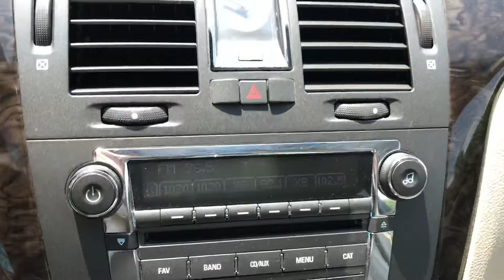2008 Cadillac DTS Luxury II For Sale